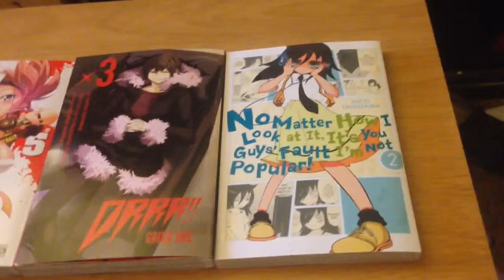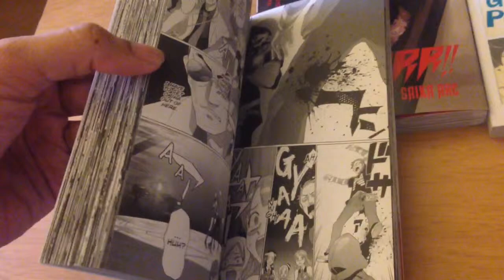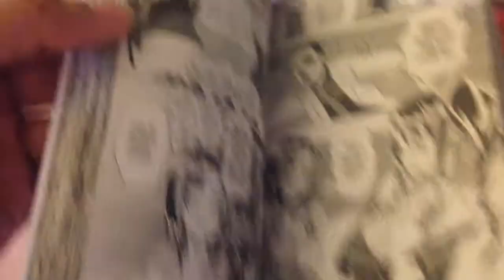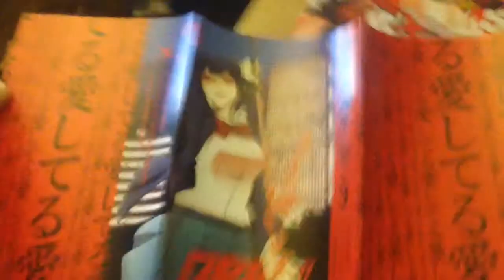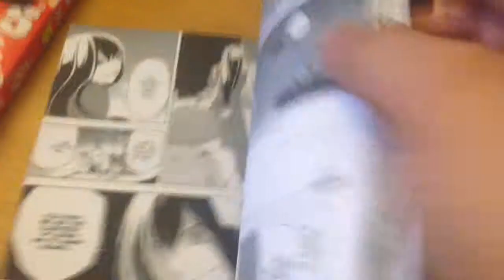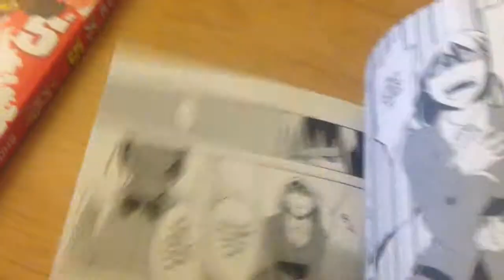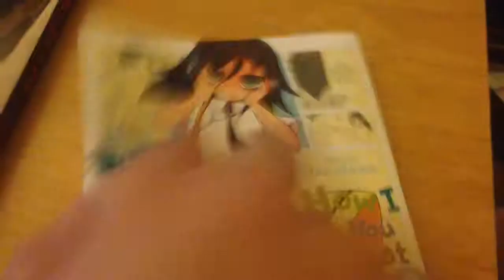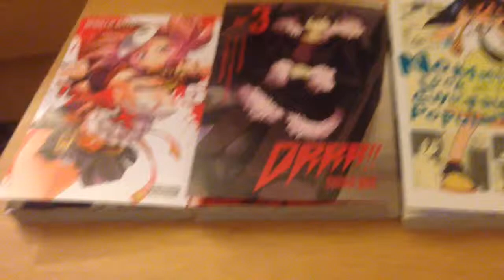Triage-x vol.5 & Durarara saika arc vol.3 & watamote vol.2 review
Superanimeturbo review of Triage-x vol.5 & Durarara saika arc vol.3 & watamote vol.2. Go to Twitter.com/@superanimeturbo